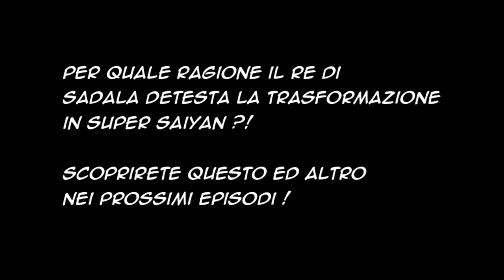DRAGON BALL KAKUMEI -MANGA ITA EPISODIO 17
Editing video: Mirai Channel 95
Traduzione in Italiano: Mirai Channel 95
Musiche: @PokeMixr92

I NOSTRI SOCIAL:
Instagram, Facebook e Tik tok